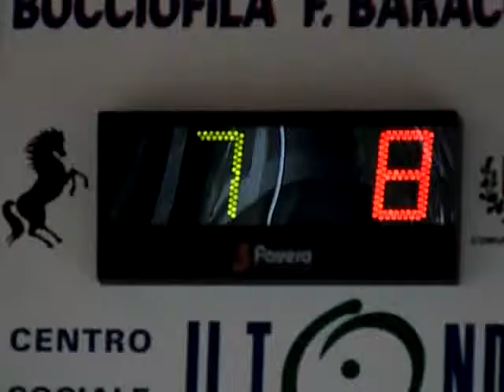10R 07V DSCN1257